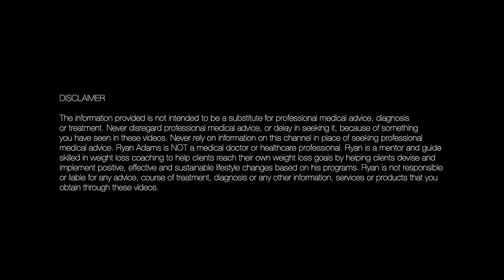7 Super-Filling Low-Calorie Foods For Weight Loss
Welcome to the ‘Fit with Ryan Adams’ YouTube channel where I share tips for vegans and plant-based dieters who want to lose weight, get fit and stay healthy for life.

Since 2020, I’ve coached 400+ clients through my Slim & Sustain Program. Over 60% of those clients lost at least 20 pounds in their 12 weeks on the program.

On this channel, I will share the tips I’m using to help my clients get results and the biggest lessons from my personal journey - going from a 40-pounds overweight “gym bro” who was hooked on junk food, to getting in my best shape ever thanks to a plant-based diet and a massive shift in my mindset.

So, welcome to the ‘Fit with Ryan Adams’ channel. I look forward to hearing about your progress!